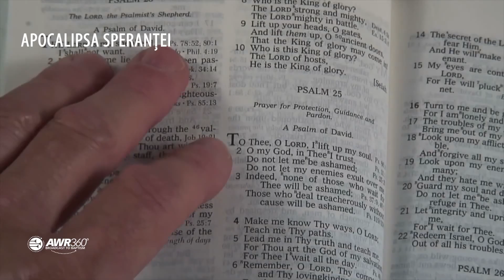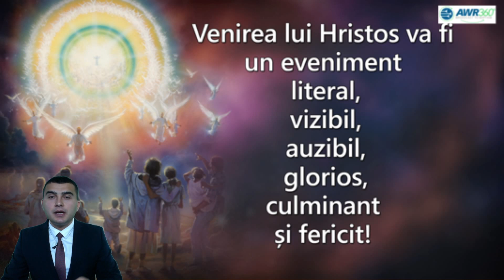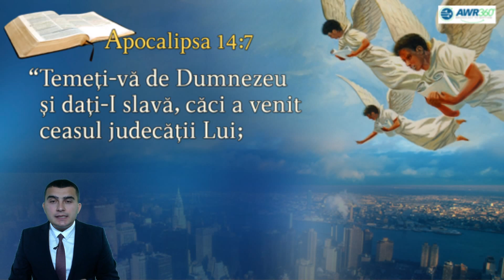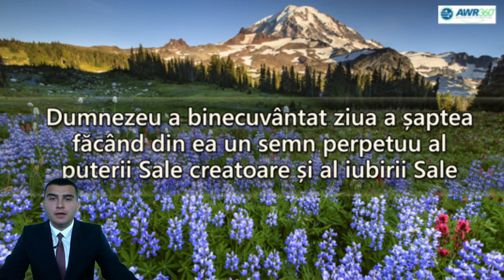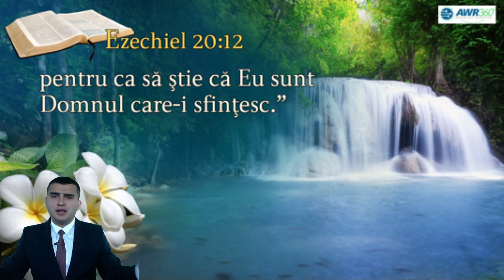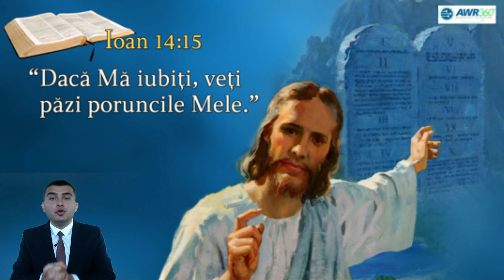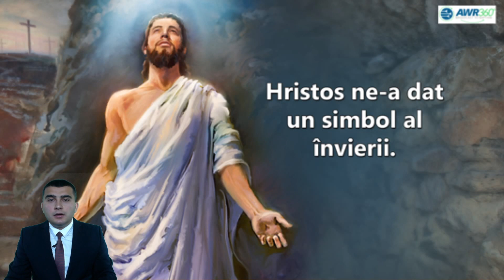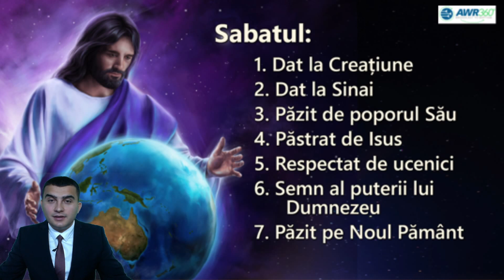"Tema 8. Semnul veșnic al Apocalipsei în ultima confruntare a pământului cu pastorul Sajin Valeri."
☝️❗️🗓Care este ziua hotărâtă de Dumnezeu pentru odihnă săptămânală?
🔐❓Care este semnul autorității Lui Dumnezeu în cartea Apocalipsa?